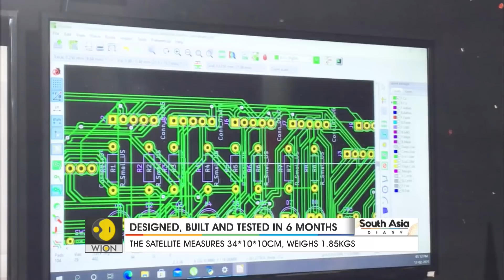South Asia Diary EXCLUSIVE: The team behind India's Satish Dhawan satellite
Meet the team of college students behind India's experimental communications satellite - named after pioneering space scientist Satish Dhawan.